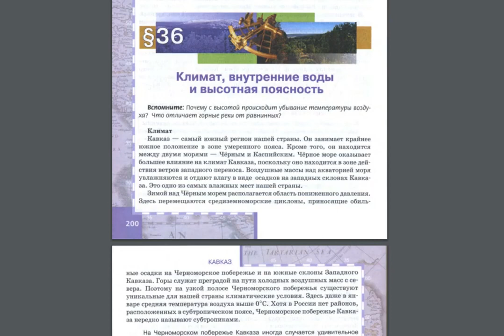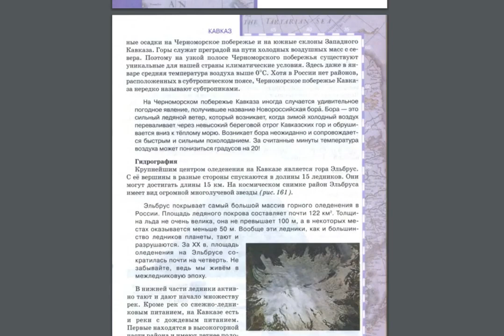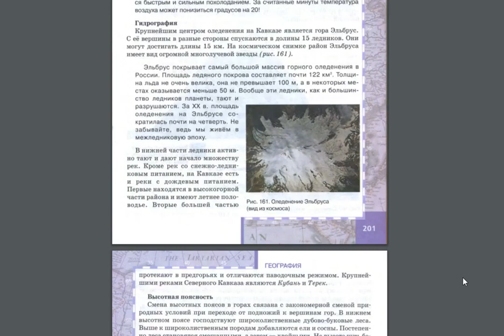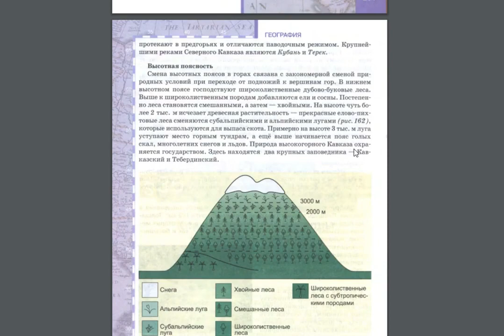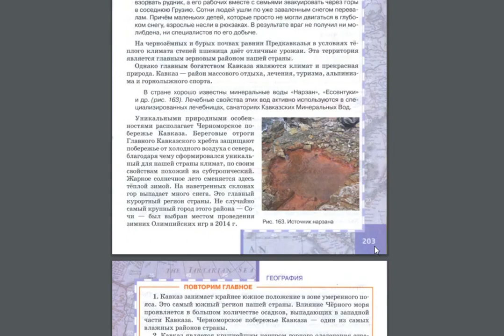Кавказ Климат, внутренние воды и высотная поясность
Видеоурок по географии 8 класс